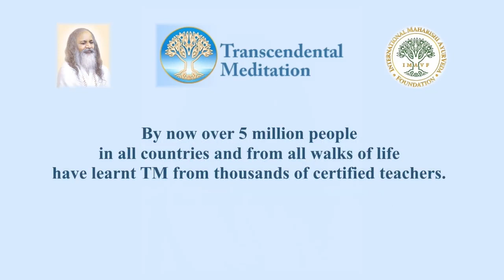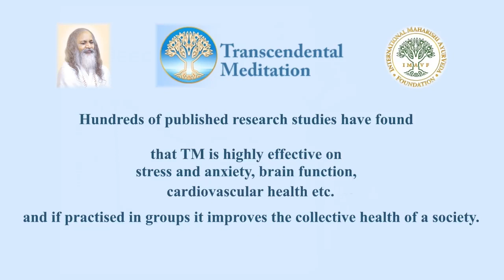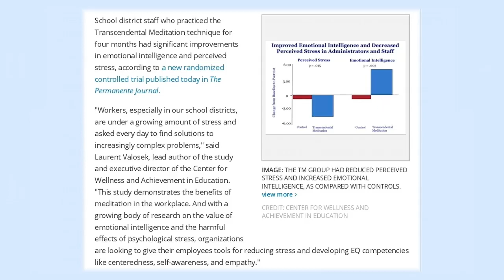latest research on TM and Emotional Intelligence (EQ)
short video on the results of a recent study on Transcendental Meditation (TM) and improved Emotional Intelligence (EQ) and decreased Perceived Stress